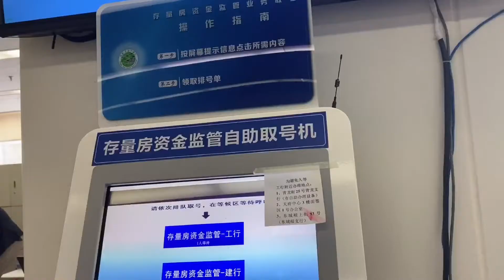汤汤凑够85万全款过户，这套老房谁都说划算！想买的教你怎么找房